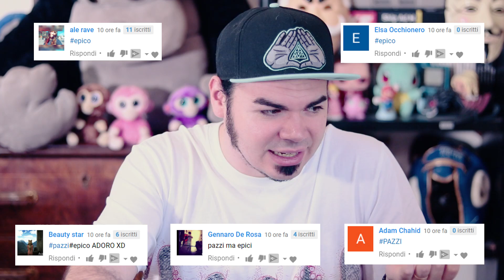FIDGET SPINNER più FIGHI e ASSURDI su AMAZON 🔥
Top 9 dei Fidget Spinner più assurdi, spettacolari e costosi presenti su AMAZON !

Non temete, non costano tutti un occhio della testa ;D
Secondo voi è più bello un fidget spinner con i LED oppure uno a forma strana o, ancora, uno fluorescente ? ;D

inserire nella ricerca " doctorvendetta "